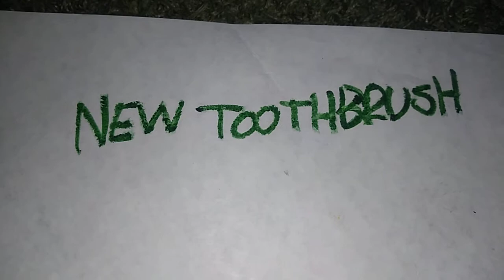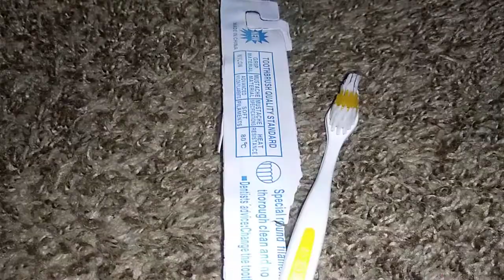Soki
Season 6 Episode 6 New Toothbrush. Cannon buys him a new toothbrush to brush his teeth.